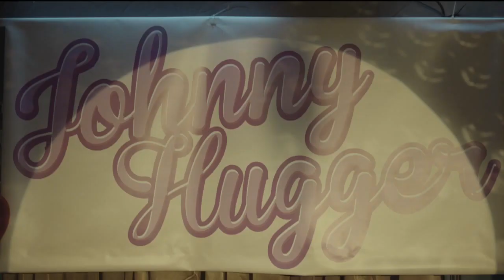Johnny Hugger - Knuffelsong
Surf naar en word fan!

De zon schijnt altijd een beetje harder als Johnny in de buurt is, zeker met zijn allereerste officiële single: Knuffelsong!
Veel kijk- en knuffelplezier!